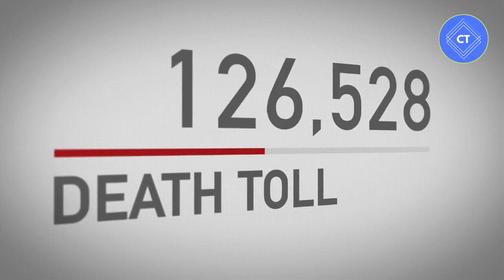5 most dangerous animals in the world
This video lists the top 5 most dangerous animals in the world